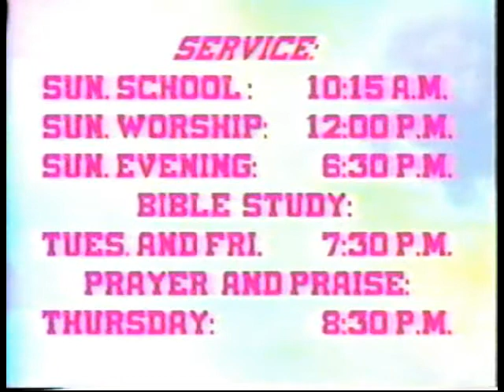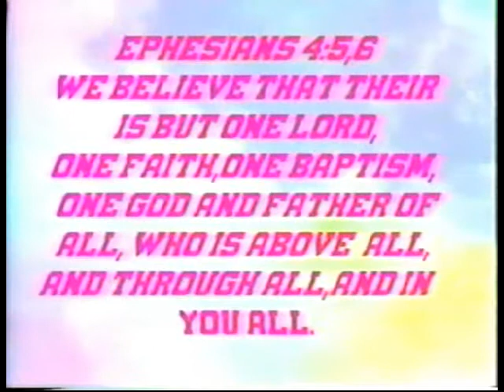Millennial Reign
Dist. Elder Ira Combs, Jr. teaching a bible study on the Millenial Rain